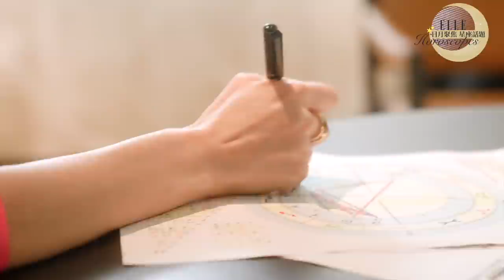4月星象＆12星座運勢解析：一切將要開始啟動，為自己、為未來而戰。！｜ELLE Taiwan x 蘇飛雅